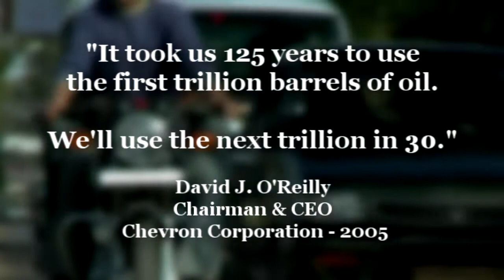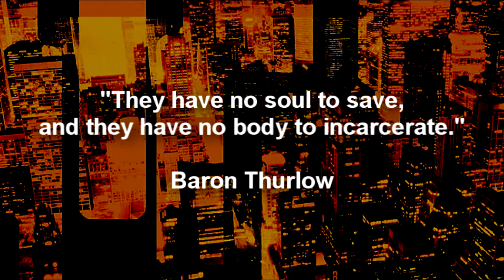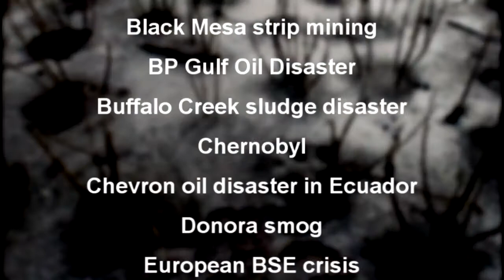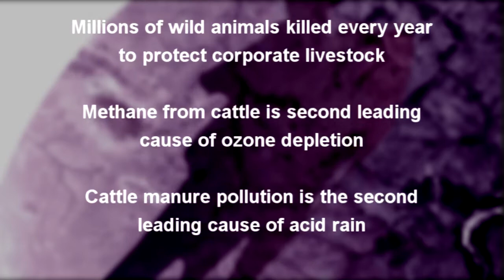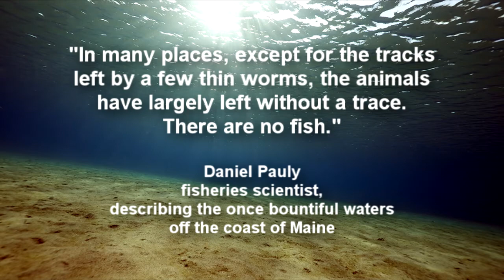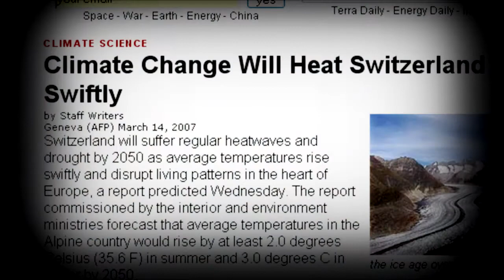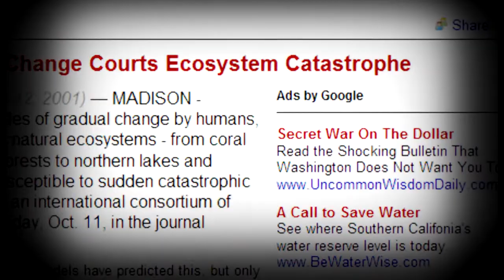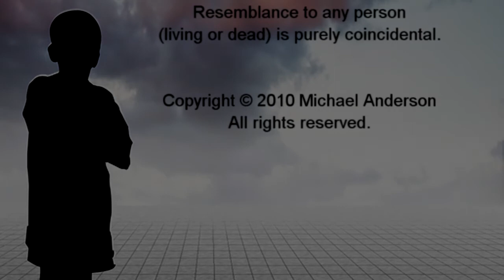Mike's Beautiful Life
Note: This was originally produced in 2010. The shale oil revolution could extend the predictions about oil depletion by 10 to 20 years. Unfortunately, our continued use of fossil fuels will speed up the predictions about climate change.

The seeds of four emerging and related crises - energy, food, resource depletion and climate change - were planted during Mike's Beautiful Life. Those seeds will begin to bear fruit during the next 30 years and will prove to be a turning point in human civilization. If current trends continue, future generations will face a series of unimaginable crises. If you are curious about what the future will look like if we stay on our current course, this is the film for you. Mike offers 36 dire predictions that will become reality unless we reign in corporate power and radically change the way we live.

Here are some comments people have made:

"This is the only authentic biography to which I have been privy. Because this is the only one that takes into account our footprints on all other life forms and the enormous impact of those footprints. A truly innovative and revolutionary approach. May your deep exploration of the connectedness of Mike Anderson as child, school mate, friend, lover, worker and child of Nature be seen by everyone! Bravo Mike!" - Dorit Dijk

"Potent and powerful. Extremely well written and very carefully crafted." - Lionel Friedberg

"A courageous film which reveals the ugly truth behind a beautiful life." - Joseph Steinberg

"I just finished watching Mike's Beautiful Life and am quite moved by your poetic, personal look at large-scale issues." - Brian Rossiter

Note: At 136 minutes, the film is long and may move slowly for some. Give it 15 minutes. Take it in small sections.
  For many, you might want to start it at approx. 1:14:20 (Predictions) and take it to the end. Then go back and view from the beginning.